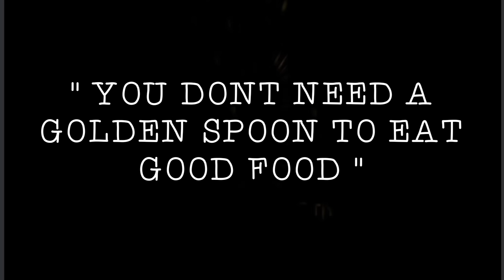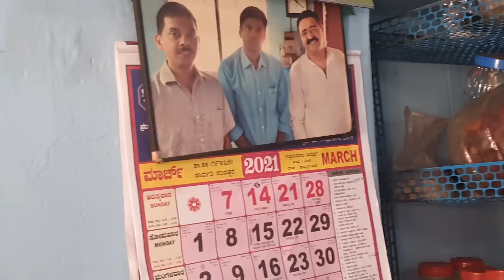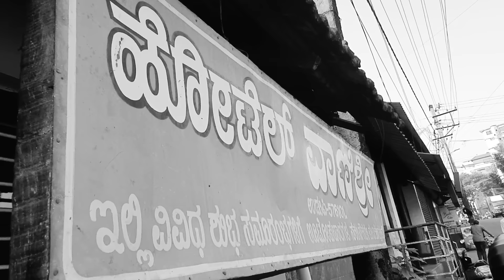One of the best MANGALORE BUNS in UDUPI || biscoot ambade || SESAME|YELLU juice || hotel VANISHREE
One of the best  MANGALORE BUNS in UDUPI || biscoot ambade || SESAME|YELLU juice || hotel VANISHREE |GINGER LEMON juice| Economical | COBRO MILES

Hotel Vanishree which is located at koladapet Udupi, Which is in business from 12 years and attached to owners house itself. If you really enjoy to have real homely food which is cooked in actual home kitchen then you shouldn't miss visiting here. One of the best places in Udupi to get Mangalore buns, Biscoot Ambade( Basically Vada without a hole) and many more unique dishes and beverages like yellu (sesame) juice, ginger lemon juice

Unbeatable tasty food with very less expensive price, Its a hidden gem and I definitely recommend it for a visit...

Address : Old Post Office Rd, Thenkpete, Maruthi Veethika, Udupi, Karnataka 576101

Gadgets :
Video shot it Samsung galaxy s10 lite
My watch